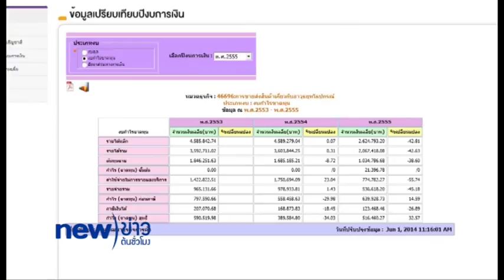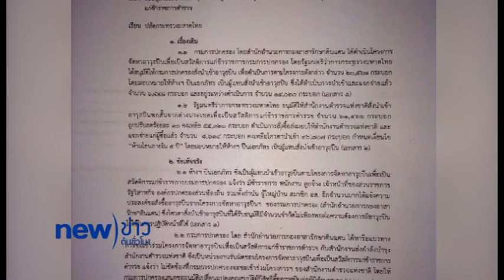รายงาน พบปมขัด รธน.จัดซื้อปืนสวัสดิการ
ช่อง 18 นิวทีวี ยังเกาะติดการอนุมัติโครงการอาวุธปืนสวัสดิการ ที่พบพิรุธ 3 โครงการ ในช่วงที่นายจารุพงศ์ เรืองสุวรรณ อดีตรัฐมนตรีว่าการกระทรวงมหาดไทยดำรงตำแหน่ง